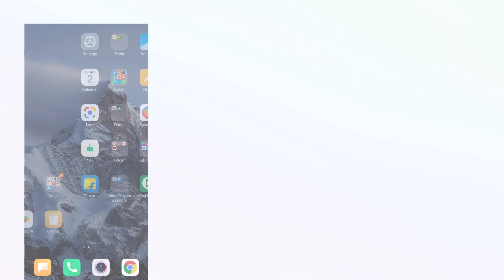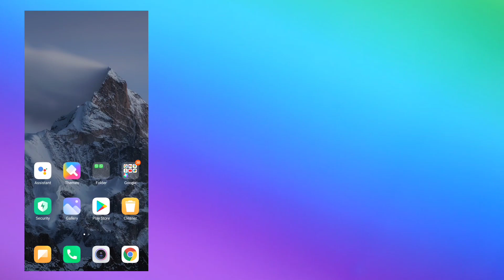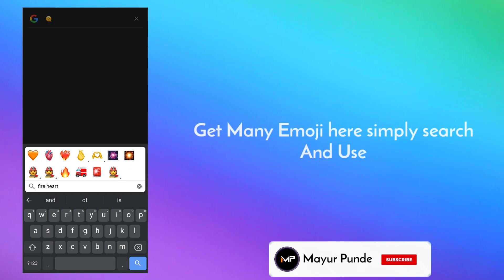How To Get IOS 15.4 Emojis On Any Xiaomi Phones *Updated* [ No Root / No App]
Hey Guys - 🫶
In This Video I Will Show You - How To Get IOS 15.4 Emojis On Any Xiaomi Phones Just One Click [ No Root / No App]✨